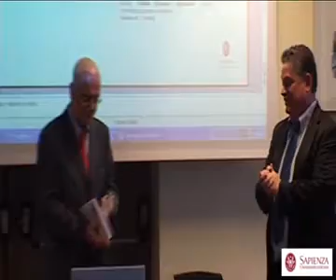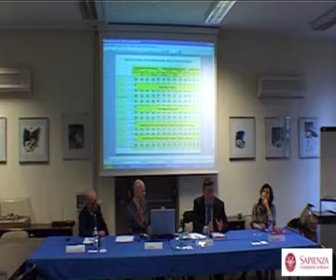Jim Spohrer - Università di Roma La Sapienza - Parte 8.avi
Dottorato di ricerca in Economia e finanza nel governo dell'impresa
Università di Roma La Sapienza
1 Marzo 2010
"Service Science, management and Engineering- SSME"
Prof. Jim Spohrer
Director of Service Research at IBM Almaden, san Jose (CA)